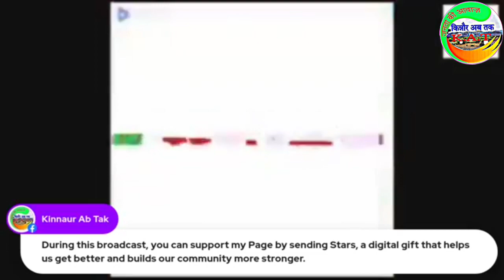हरयाली और खुशहाली एपीसोड हर मंगलवार शाम 7 बजे शिक्षा,स्वास्थ्य,कृषि,बागवानी,खेल,कानूनी सलाह आदि..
हरयाली और खुशहाली एपीसोड
हर मंगलवार शाम 7 बजे
शिक्षा,स्वास्थ्य,कृषि,बागवानी,खेल,कानूनी सलाह आदि पर विचार व चर्चा  आप भी हमारे एपीसोड में जुडें और अपना विचार सांझा करें ..
Kinnaur Ab Tak Channel